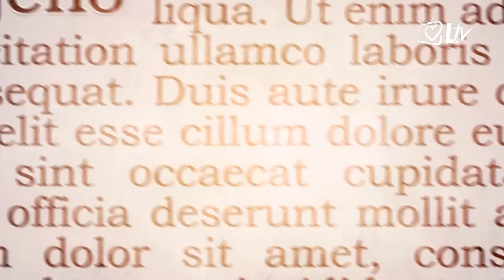Izdvojeno 7.11.2017. - Dan Fakulteta filozofije i religijskih znanosti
Fakultet filozofije i religijskih znanosti Sveučilišta u Zagrebu svečano je obilježio svoj dan u ponedjeljak 6. studenoga. Ova visoko obrazovna institucije ima svoju isusovačku tradiciju u poučavanju filozofije koja je započela 6. studenog 1662. godine uspostavom Filozofskog studija na Zagrebačkom Kolegiju koji je kasnije postao kolijevkom Zagrebačkog Sveučilišta.